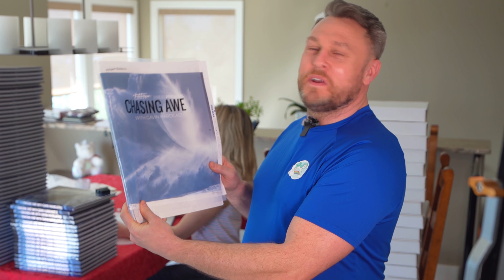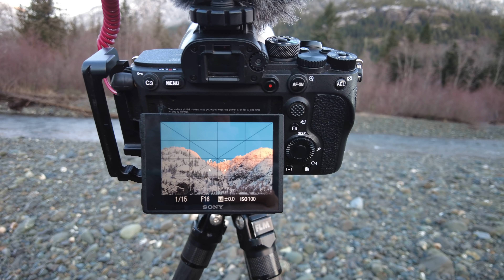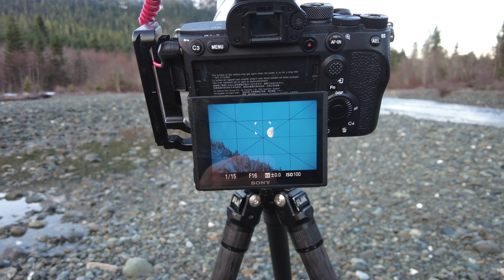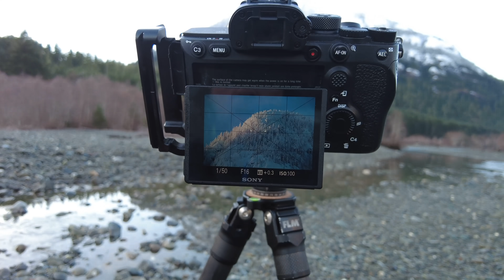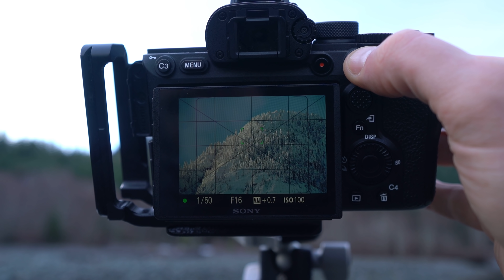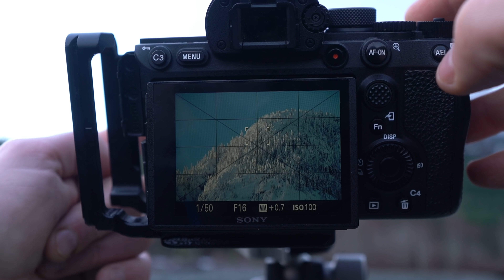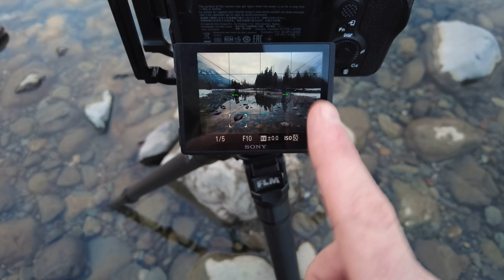5 Things No One Tells You About Being A Landscape Photographer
During a massive dump of snow in Northern Vancouver Island, I decide to head into the misty mountains on a quest for spectacular light. At first, my expectations are dashed but when I finally give up all hope, something magical happens.

In spite of suffering a hard fall on some icy river rock in the first 5 minutes of my adventure, I still show you my entire drill for shooting super sharp telephoto landscapes like a pro.

I also share with you the 5 things I wish I'd known before becoming a landscape photographer. They might not be what you expect.

What on earth is Amanda pouring down here gullet and what is that bizarre noise? What's happening with my book deliveries and does coastal BC really have a clone of Spirit Island?

There's only one way to find out. Hit play and then hit like!

VIDEO CHAPTERS:
🔘Pre-Trailer: 0:00
🔘Book Giveaway + Update: 0:56
🔘5 Things No One Tells You About Landscape Photography: 3:02
🔘Arriving at Gold River, Vancouver Island : 4:30
🔘The Composition Hunt Begins : 5:46
🔘Face Like A...: 9:58
🔘This Telephoto Image is Perfect for Instagram: 12:27
🔘Some Guy Ruins My Shot: 14.42
🔘How to Shoot Telephoto Landscapes: 15:15
🔘Why I Don't Use a Remote Shutter: 16.28
🔘More Freezing River Hiking: 18.09
🔘The Landscape Photographers Diet: 16:47
🔘My Expectations Are Unrealistic - WHY?: 20.00
🔘Arriving at Upana Caves: 22.35
🔘Hiking Through The Snow is Work: 23.44
🔘Any Bears or Cougars?: 25.36
🔘Can I Handle the Disappointment?: 26.38
🔘My Last Chance at Glory: 28.39
🔘I Finally Get a Decent Shot: 29.53
🔘This Place Looks Like Spirit Island: 33.28
🔘Is This My Killer Shot?: 33.51
🔘Bloopers BTS: 39.17